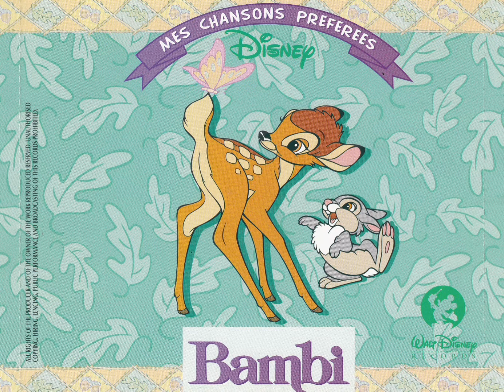5 de abril de 2022